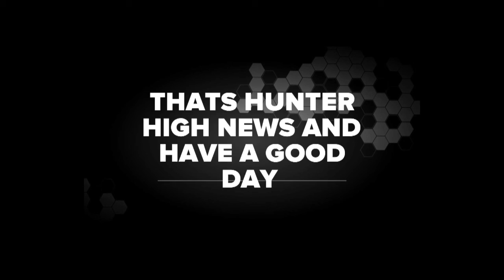2-14-18 Morning news